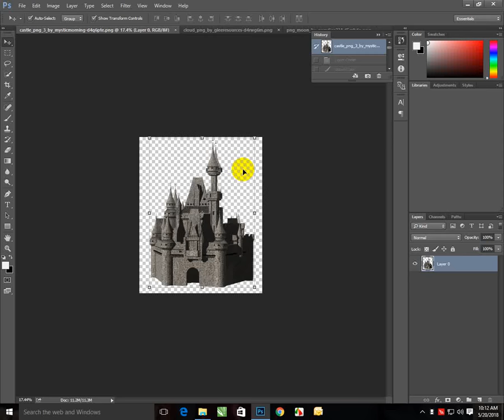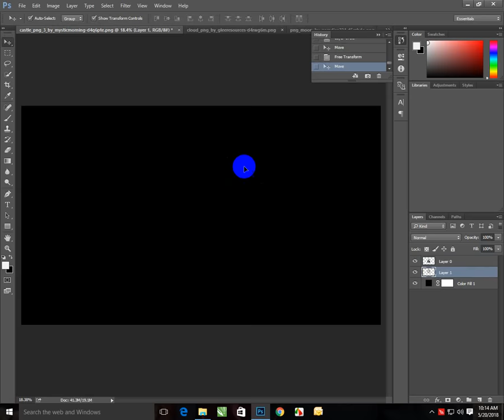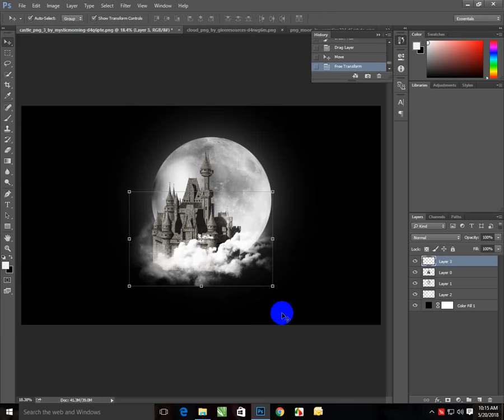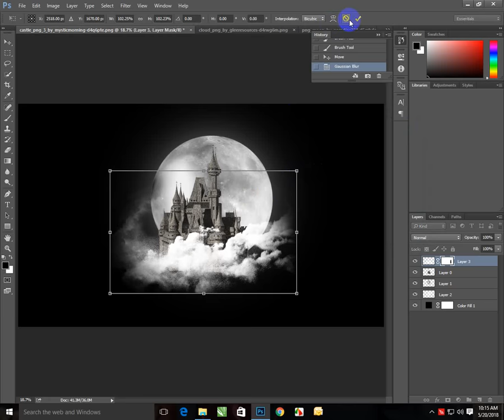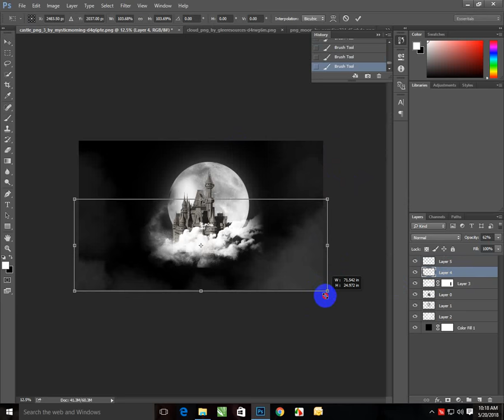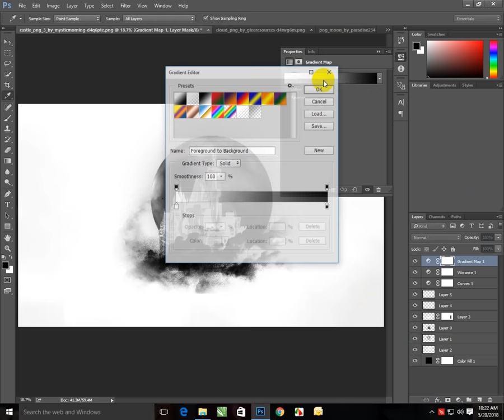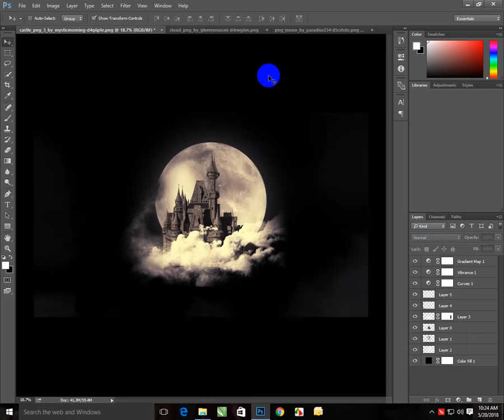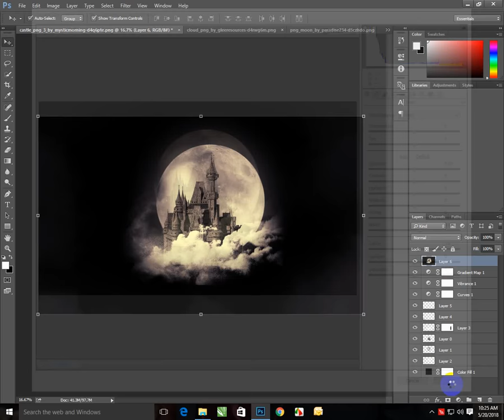" Dark Castle " Fantasy Photoshop tutorial | Amazing Photoshop Tutorial | Photoshop cc Manipulation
Welcome to Ahmed CreationZ,

" Dark Castle " Fantasy Photoshop tutorial | Amazing Photoshop

Tutorial | Photoshop cc Manipulation
This Photoshop tutorial is about  to make a fantasy look photo in photoshop .In this tutorial you will learn how to Manipulate photo into a beautiful photo.You will learn blending  mode color adjustment and many more So thanks for watching & liking :) .